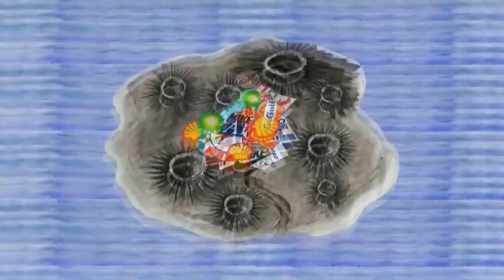Přehodnoťme globalizaci | Helena Norberg-Hodge @ Meltingpot 2023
Souvislosti mezi naší globální ekonomikou a změnou klimatu, porušováním lidských práv a politickou korupcí jsou čím dál zjevnější. Kromě toho se během Covidu ukázala křehkost složitých globálních dodavatelských řetězců.

Nyní máme na výběr 🔽
Můžeme pokračovat v nastolené cestě globalizace a ignorovat ničení našich ekosystémů, komunit a zdraví, když budeme létat na Mars pro vzácné nerosty. Nebo lze úzké ekonometrické myšlení nahradit myšlením, které slouží naší společné budoucnosti. Jak sladit ekologické, sociální a duchovní hodnoty ve smyslu spravedlivého a udržitelného rozvoje? 🤝🏻